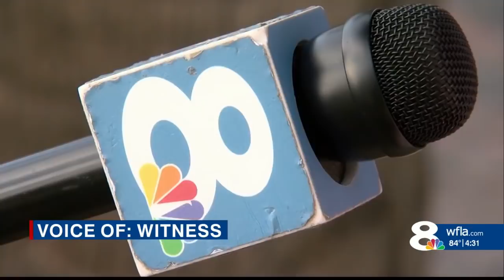17-year-old killed after pointing rifle at Tarpon Springs police, investigation underway